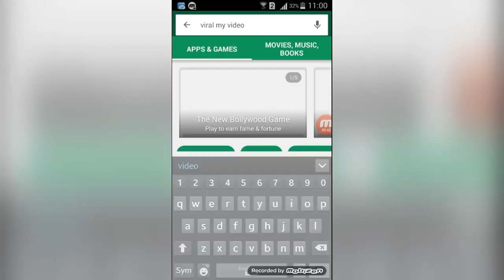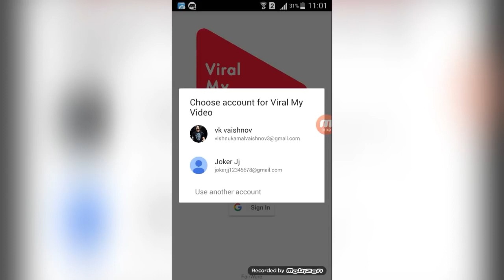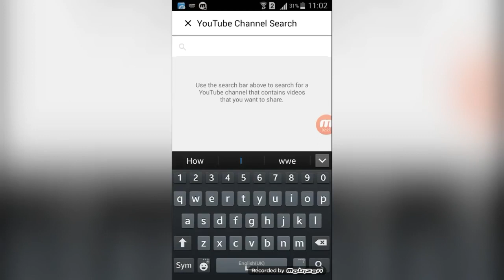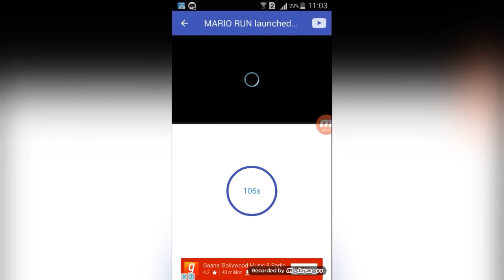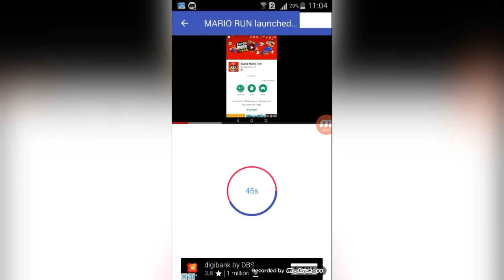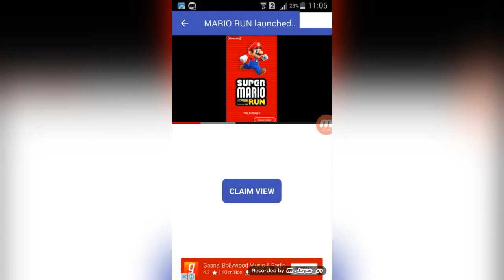How to get free view in youtube and monetization fast?